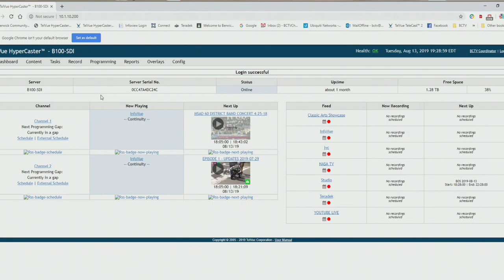Select Board Meeting 2019-08-13